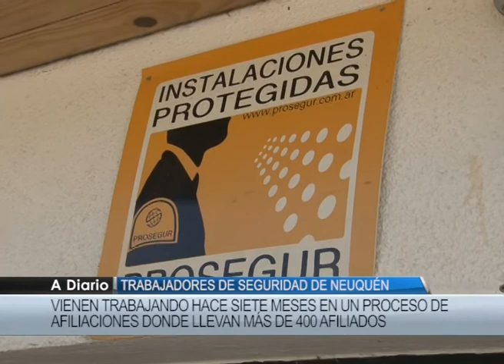BRIZUELA BALMACEDA Sindicato de la seguridad